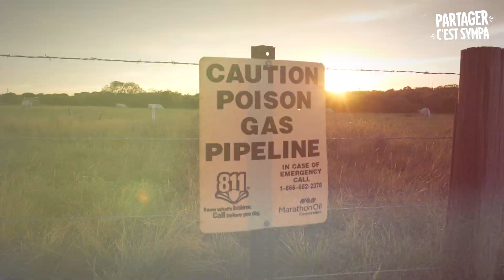Le VLOG au Texas | Bande Annonce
Ceci est une bande-annonce. Parce qu'une enquête d'une semaine, traduite en un mini-docu d'une quinzaine de minutes, en deux parties, ça se monte pas en une semaine, mais bien en deux.
Alors à la semaine prochaine! Merci de votre impatience ;)